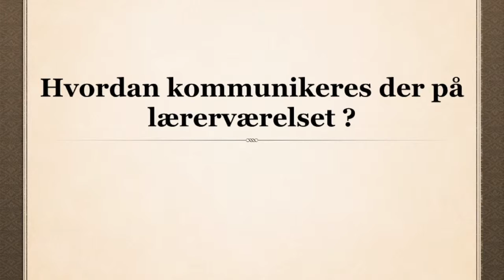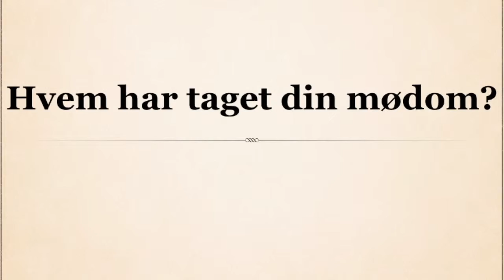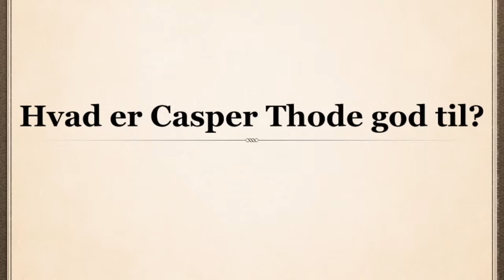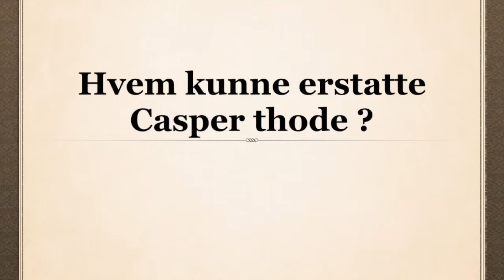Sidste skoledags video. slotshaven 2015.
Cadeau til

Daniel Blum "manden som er fidel på den gode måde"
Casper Thode "goutere livet og sig selv, som ingen anden"
Rune Degn er nice !